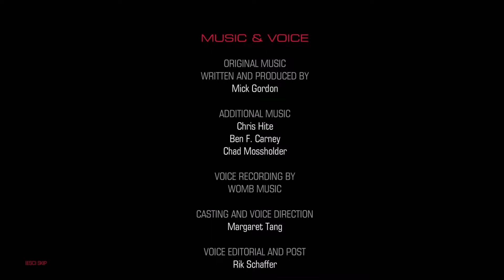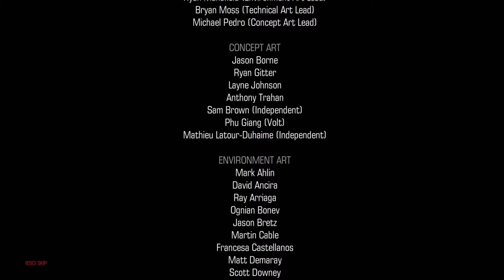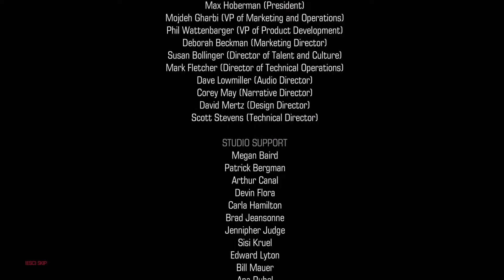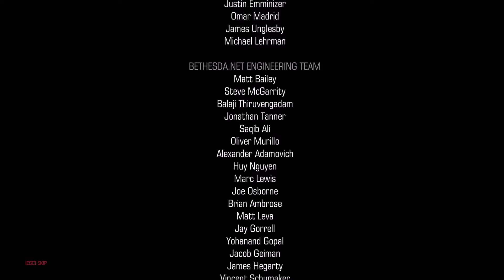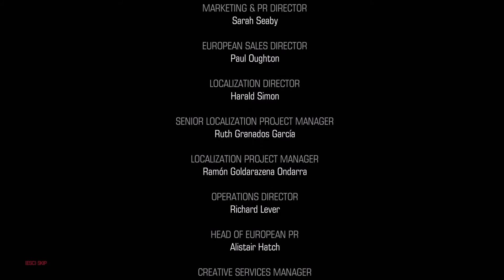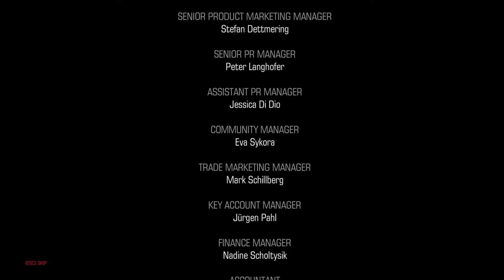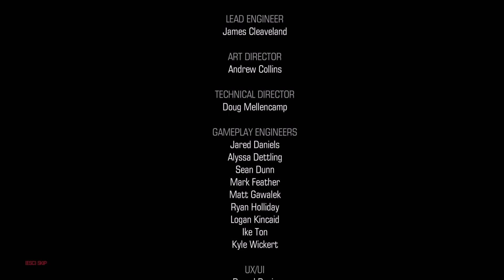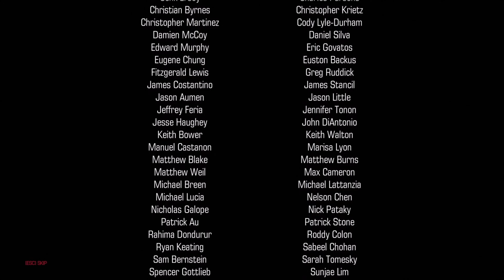Let's Play DOOM (2016) - Argent D'Nur (Map 13)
Well, it looks like my business with Hell is done. At least for now...